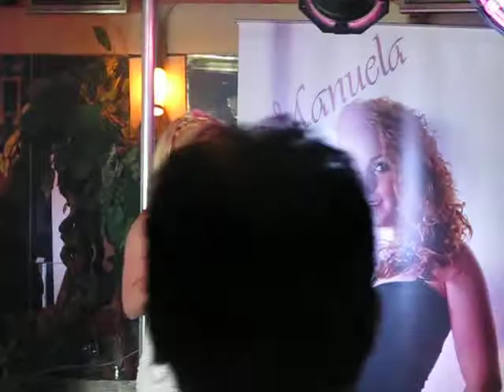Manuela @ CD-presentatie Manuela Café-zaal Het Anker Weert (filmed by BeVa).